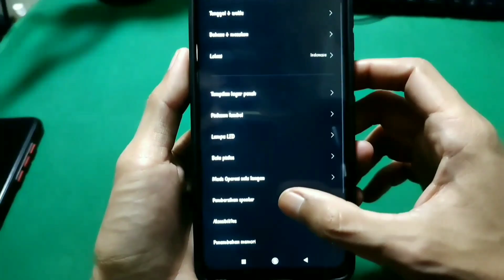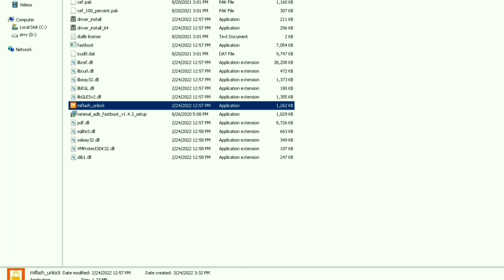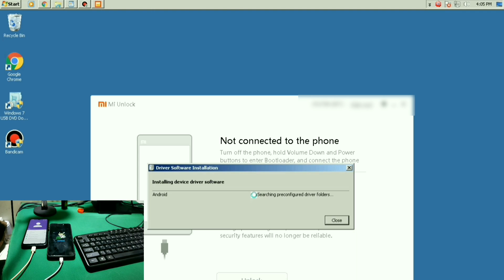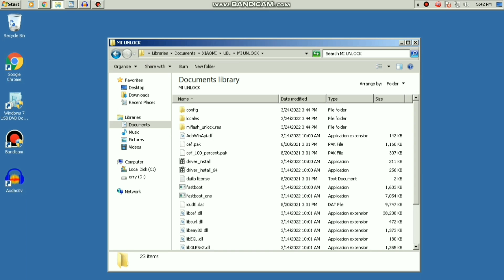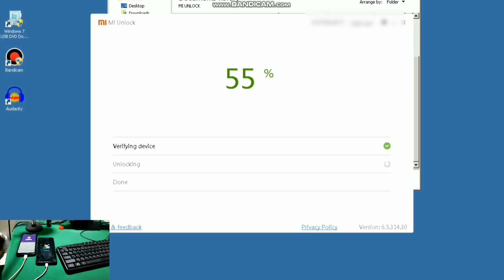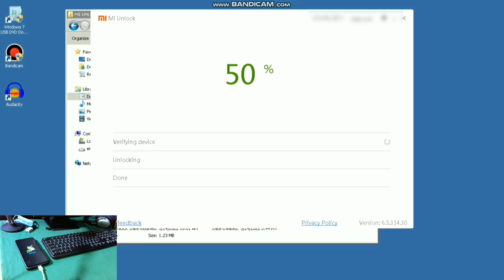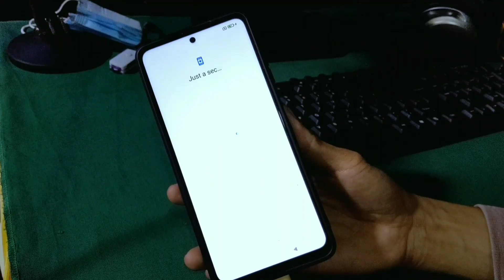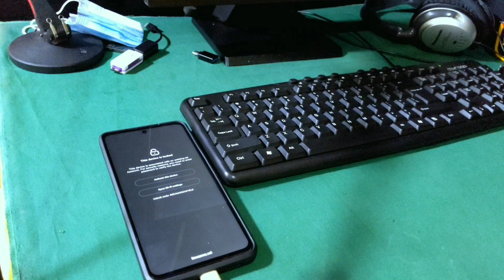Terlalu MUDAH Buka Kunci Bootloader all Xiaomi!!